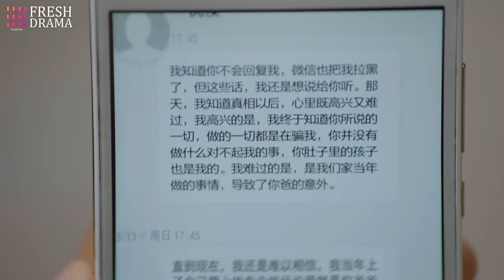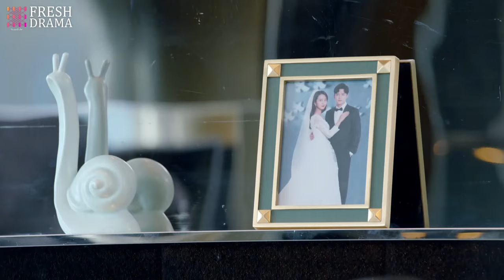She kicked her pregnant daughter when she learned the baby's father was their enemy's son!!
Drama title: Dating Paranoid CEO